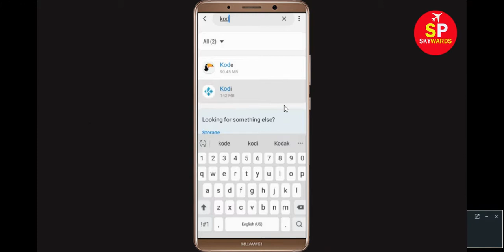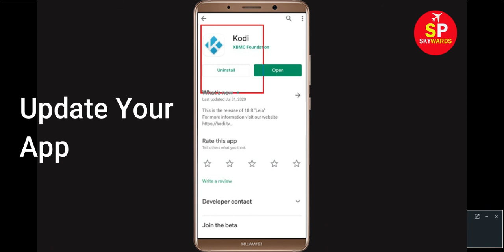How to Fix Kodi App isn't Responding error in Android & Ios Phone | SP SKYWARDS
How to Fix  Kodi App isn't Responding or Not Responding error or Keeps Crashing or Freezing
When Kodi aps starts crashing or freezing, first try completely restarting it. To do so, click the three-dot Menu button at the top-right of  Kodi and choose Exit. Then re-open Kodi and see if the issue improves. Please try the following steps: Try clearing your cache and cookies for your device's mobile, Tablet browser. You can clear cache and cookies from the settings menu for your mobile browser. Turn your android phone off for 5 minutes to reset the mobile phone connection.

If Kodi App crashes, freezes, or won’t start at all, you might see one of these messages.
Goto settings-apps-all- Kodi. ... Click "clear cache" and also click "manage space" option and then click to clear your all data in The new york times. 3. Once restart/reboot your android the problem will be solved.